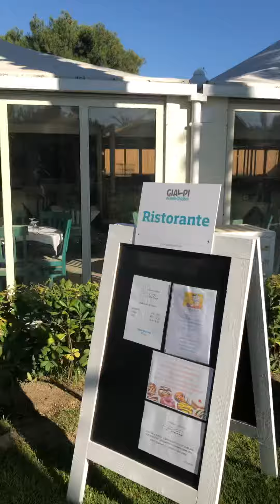VILLAGGIO VELIA CASAL VELINO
VILLAGGIO VELIA